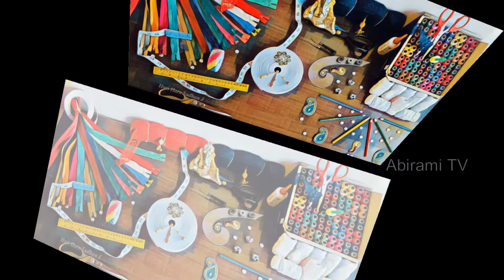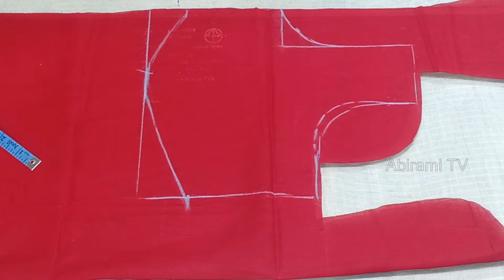BLOUSE CUTTING | SIZE 30 | [DIY]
Here in this video blouse cutting is easily explained. blouse cutting size 30 is explained. blouse cutting and stitching is easily explained in tamil. blouse cutting is explained in tamil.

This channel is to promote stitching, tailoring, cooking, arts crafts DIY, and women empowerment.